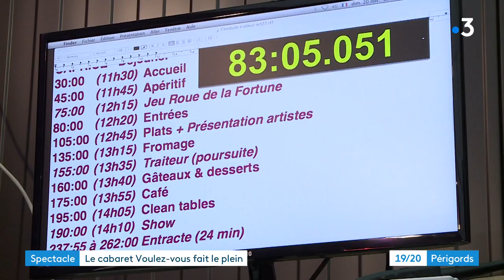Spectacle : le cabaret Voulez-vous de Périgueux fait le plein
Ouvert depuis un an le Cabaret Voulez-vous à Marsac a pris sa vitesse de croisière. L'établissement vient de franchir la barre des 10 000 spectateurs.

Reportage de Bertrand Lasseguette et Anne-Laure Meyrignac. Montage Floriane Pelé.